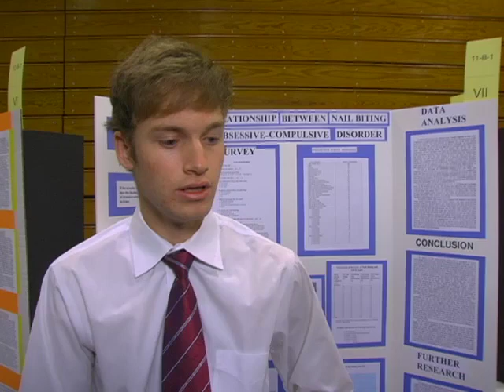Methods (Nail Biting)